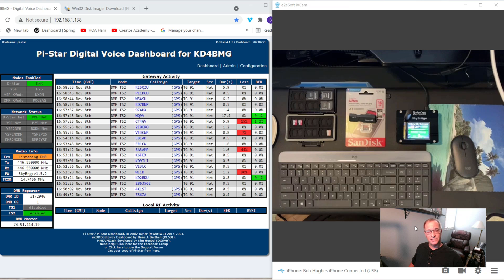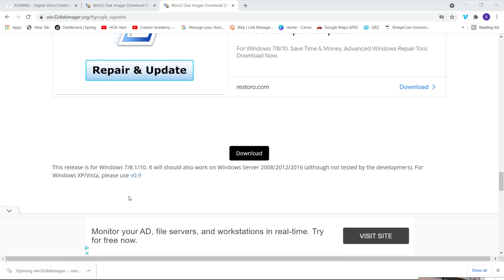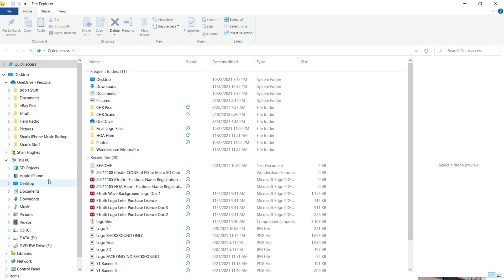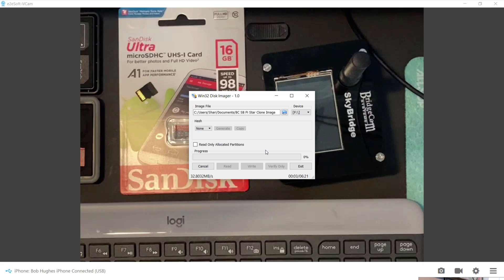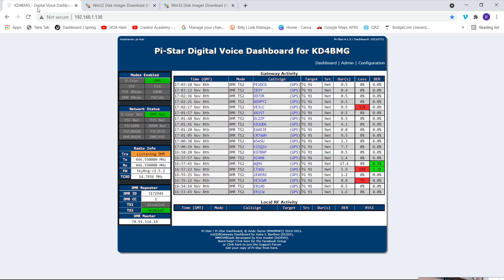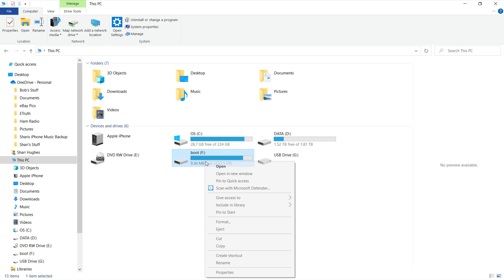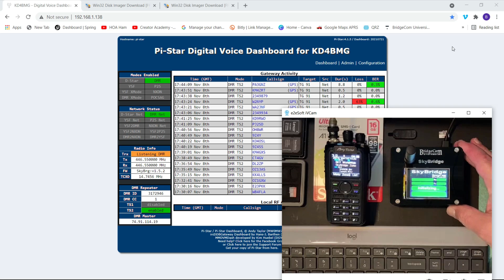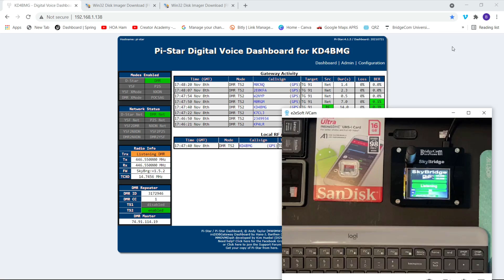CLONE Your Pi-Star Micro SD Card BEFORE it is Too Late! Pi-Star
Are you prepared? SD cards are prone to crash.  Plus, we make changes to our Pi-Star configuration.

What will you do when your card crashes, or you messed up your dashboard configuration and you can't remember what you did, or how to undo it?

NO PROBLEM.  Let me show you what to do.

Clone your SD card now and always have a back up on hand; just replace the card in your hot spot and away you go. back to normal.

SanDisk Ultra 16GB Micro SD Card: ➽
Portable Card Reader: ➽

CLONE Your Pi-Star Micro SD Card BEFORE it is Too Late! Pi-Star | HOA Ham